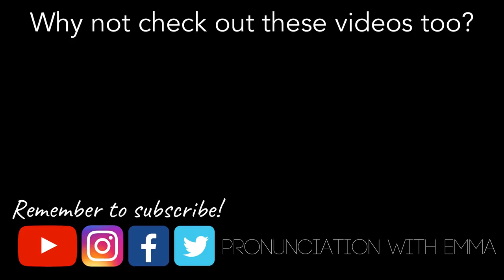My HONEST UNIVERSITY EXPERIENCE at a "TOP" UK UNIVERSITY | York St John and Bristol University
In this video, I share my experience of going to university in the UK. I talk about my bachelor's degree experience as well as my master's degree experience in the UK. I also talk about studying abroad (ERASMUS) and share my experience of that.

🎁 Get your free English Pronunciation Pack (free audios, stories, lessons and activities to get your started with English pronunciation!)

🥳 Join Emma's Pronunciation Hub (get everything you need to improve your English pronunciation inside my online membership

// RECOMMENDED GRAMMAR BOOK 📘
English Grammar in Use

// RECOMMENDED BOOKS 📕
These are highly recommended books for people with around an A2-B1 level of English.
Harry Potter
The complete Harry Potter set
The Curious Incident of the Dog in the Night-time
Percy Jackson and the Lightning Thief

// RECOMMENDED PARALLEL READERS 📗
These are books with one page in English and one page in another language.

I teach using just one of many accents in the world. Please only learn it if you like it and if you are interested in learning it. I do not believe there is one “correct” accent or manner of pronunciation and I fully encourage EFL/ESL learners to expose themselves to as many varieties of English around the world to become accustomed to the beautiful variations of this world language. I focus mostly on teaching “Modern RP” (I may just say “RP” in my older videos, but to clarify, I do specifically mean “Modern RP”), however, you will hear a lovely little Yorkshire twang to my accent from time to time too. Please LOVE and BE PROUD of your accent. After all, it is part of your identity and makes you unique. 💚